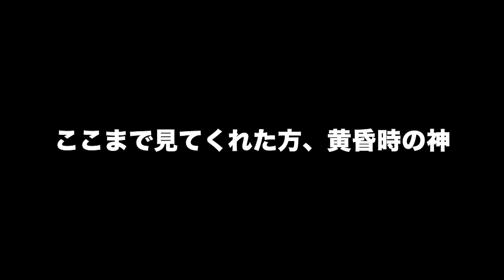【ストレス】受験でマウント取ってくるウザいヤツあるあるやってみた！ww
君のあるあるをたなしょうがやってくれるかも！

友達にも広めてください🔥